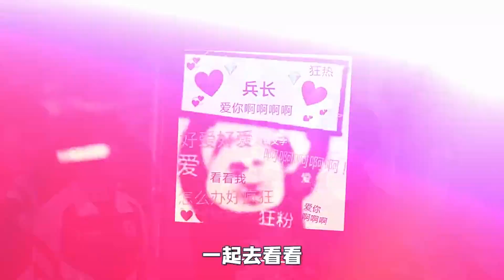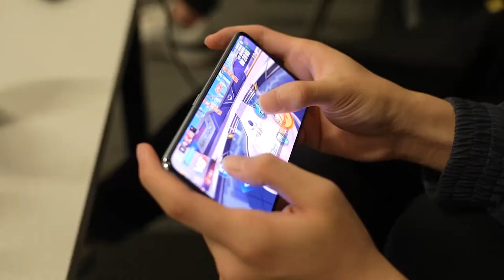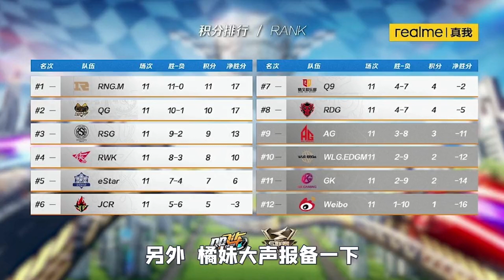【飛車也瘋狂】全明星賽，雲海寧清各自領銜組隊出戰；大哥小鈺歡樂整活小弟風仔│S聯賽三週年紀念│QQ飛車│極速領域│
影片由S聯賽官方正式授權

2010第三屆TESL職業電競聯盟 總冠軍
2012第五屆TESL職業電競聯盟 總冠軍
2013第六屆TESL職業電競聯盟 總冠軍
2014大陸K1電競聯賽 總冠軍

跑跑RUSH+ ID: MOON村村